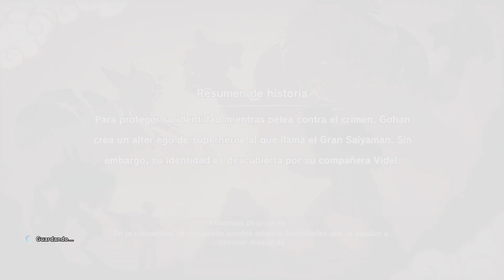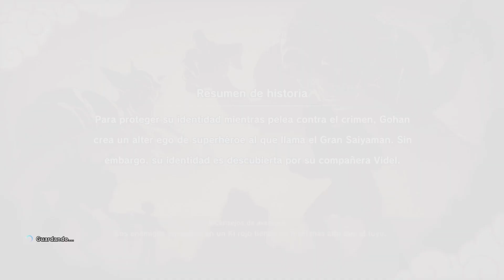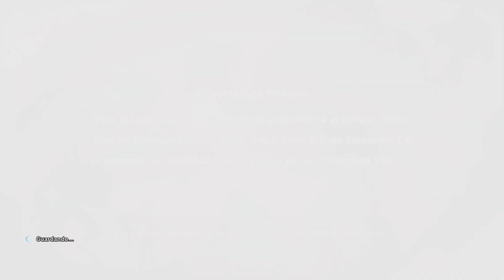Dragon Ball Z: Kakarot Walkthrough Gameplay Parte 81 - (Secundaria) El Androide Ansioso [PS5]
Walkthrough de Dragon Ball Z: Kakarot en español / Guía en PS5

Dragon Ball Z: Kakarot cubre la historia de Goku y los Guerreros Z, controlados por el jugador, a través de diferentes eventos icónicos en la historia de Dragon Ball Z, que van desde el comienzo de la Saga Saiyan hasta el final de la Saga Majin Buu.6​ También se añadirán nuevas historias de fondo de los personajes, no incluidas en el manga/anime original.

Instagram: zaynmassoud (subo reels de humor y humor negro)